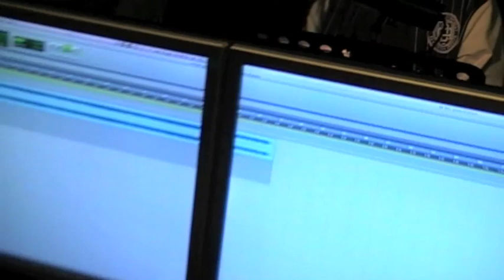Rima - Gioco D'Amore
Terzo singolo estratto dall'album BIG BANG - Rima 2010
Registrato presso la TRUMEN RECORDS